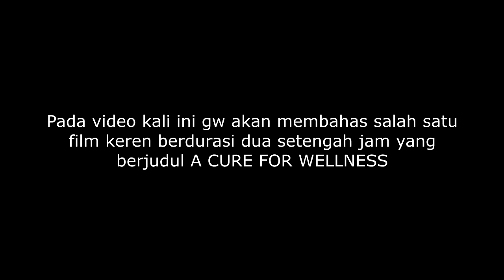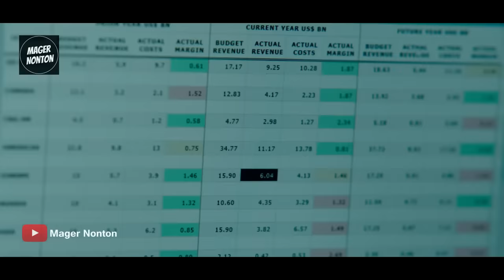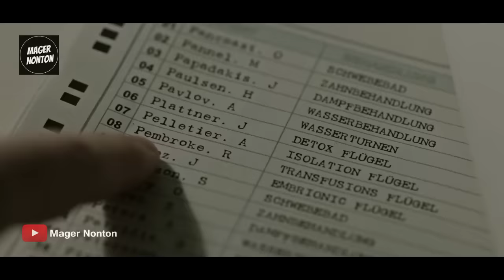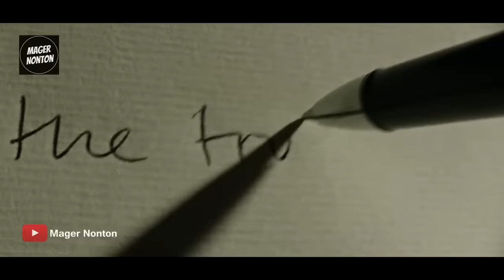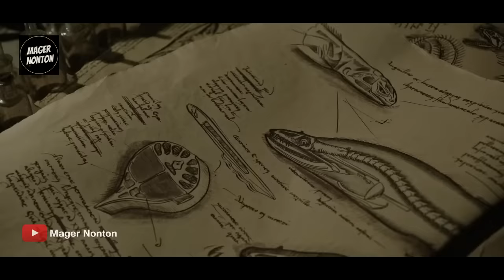TERJEBAK DI RUMAH SAKIT YANG HOBINYA TERNAK ORANG - Alur Cerita Film A CUR3 F0R W3LLN3SS (2016)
Hay guys, nih buat kalian yang mager nonton film "A CUR3 F0R W3LLN3SS" (2016), gw ulas alur cerita lengkapnya di video ini yaa. Semoga kalian dan keluarga bahagia selalu ya! :D